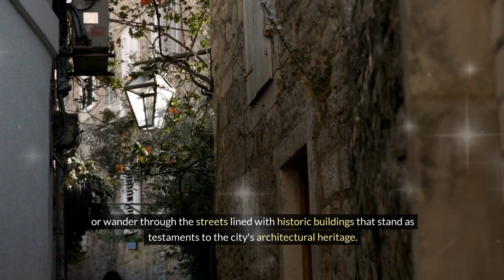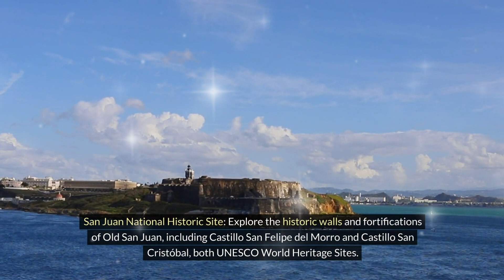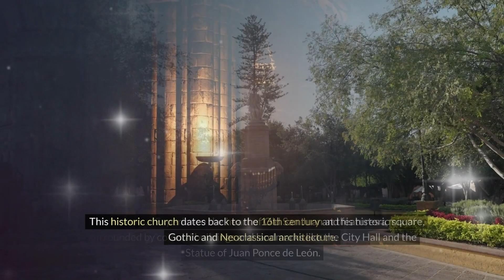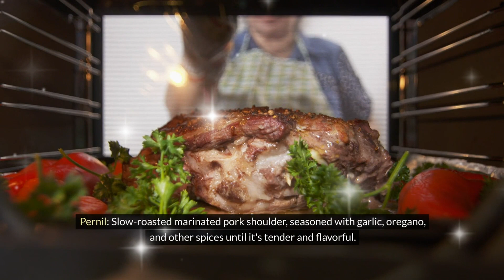Unbelievable Top 5 Best Places In Puerto Rico For An Unforgettable Vacation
PUERTO RICO VACATION 5 Top Best Places to Visit for an Unforgettable Vacation! Puerto Rico Vacation- travel feels like Paradise - Exploring the Enchanting Island of Puerto Rico.

In this video we’ll unveil traveling in Puerto Rico's top destinations, from historic cities to pristine beaches.
Also, we won’t forget to give Festivals to enjoy and the-must eat foods.

it is going to be an exciting journey to uncover the Off the Beaten hidden gems and must-visit historic destinations in enchanting Puerto Rico.

From vibrant cities steeped in rich history to pristine beaches and lush rainforests teeming with biodiversity, Puerto Rico offers a captivating blend of culture, adventure, and relaxation.

Join us as we explore the top attractions, indulge in mouthwatering cuisine, and discover the magic of this Caribbean paradise.

Whether you're a thrill-seeker, a history buff, or a beach lover, Puerto Rico has something spectacular in store for you.

Let's dive into the best places to visit and create unforgettable memories together!"